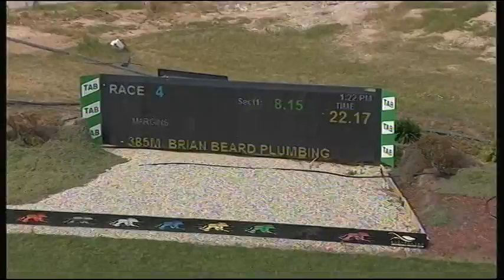SHP THU 17 SEP 20 R4